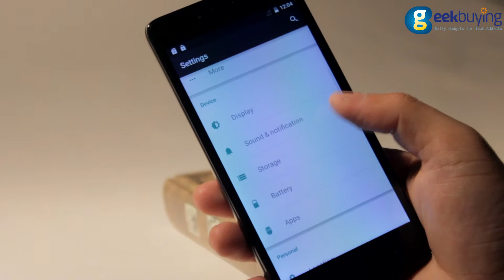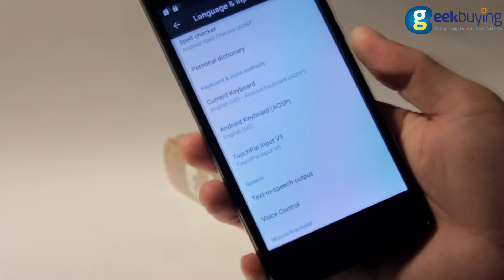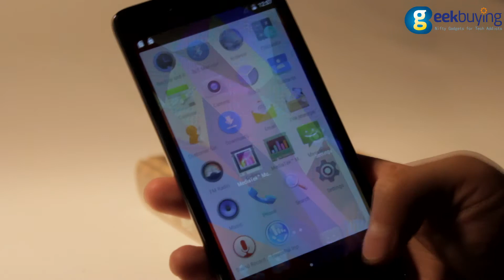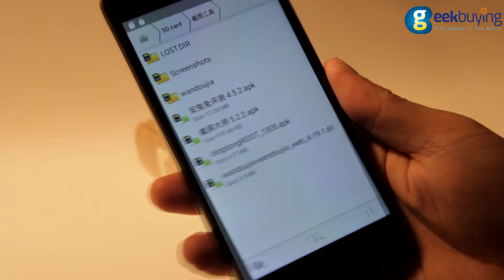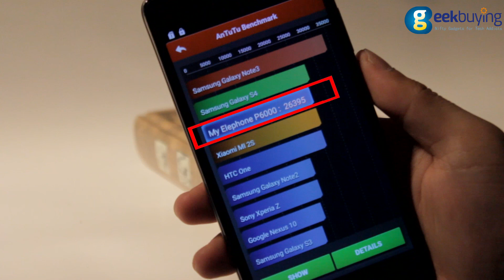Elephone P6000 runs on android 5.0 Lollipop Review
Highlights:
-Taste of Lollipop Android 5.0
-MTK6732 with advanced 64-bit 1.5GHz
-16 CORES Mail T760 GPU
-H.265 high efficiency video coding
-Compatible 4G LTE
-5 inch HD screen
-MTK6732 64-bit Quad Core, 1.5GHz; GPU: Mali T760
-Android 4.4.2, 2GB RAM + 16GB ROM
-Dual SIM card dual standby, dual micro SIM card
-Dual Cameras, 2.0MP front camera, 13.0MP back camera with flashlight and auto focus
-Support FDD LTE/4G/3G/GPS/Wifi/Bluetooth/Miracast
-Networking:2G: GSM 850/900/1800/1900MHz 3G: WCDMA 900/2100MHz 4G: FDD-LTE: 800/1800/2100/2600MHz